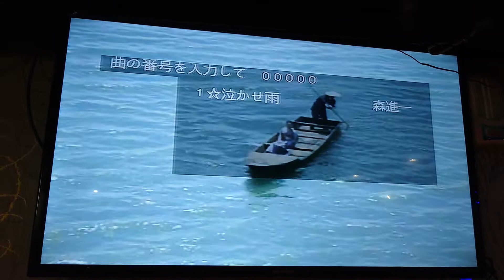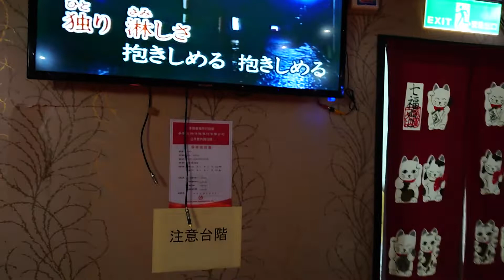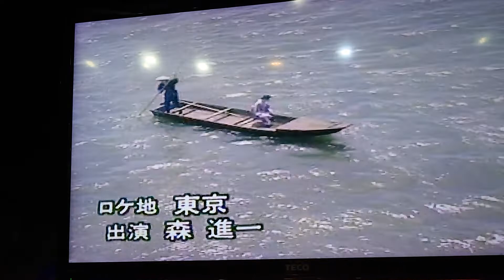陳先生翻唱 泣かせ雨 唄 森進一 {朱攝影} [富士櫻卡拉OK]環境幽靜歌聲會友。